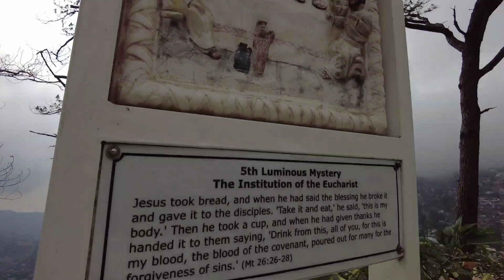Biglaang Baguio Trip! Tried different restaurants, nacorrupt ang SD Card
Thanks for dropping by on my channel. It means a lot. ♥️